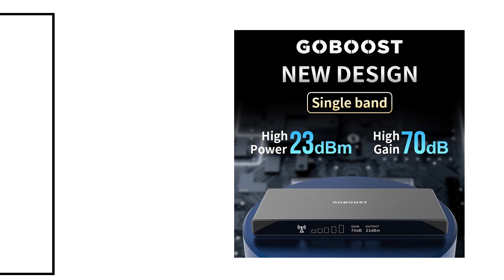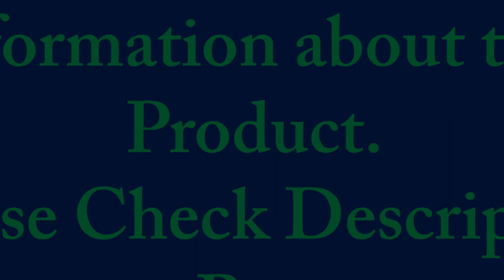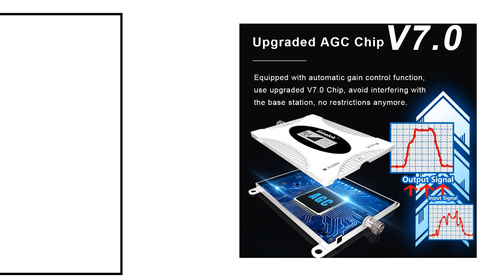TOP 5 Best Cell Phone Signal Booster Review 2024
1. GOBOOST Dual Band Signal Repeater 2G 3G GSM 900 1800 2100 Cellular Amplifier CDMA 850 LTE 4G 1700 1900 MHz Cell Phone Booster B3

2. lintratek B28 LTE 4G Signal Booster 700 Cellular Amplifier Mobile cell phone 4G Band 28 Repeater internet 700MHz AGC Cellphone

3. GOBOOST Cell Phone Signal Booster For 2G 3G CDMA 850 UMTS 2100 Repeater LTE 4G 2600 AWS 1700 PCS 1900 MHz Cellular Amplifier Kit

4. GOBOOST 2 Band Signal Booster 2G 3G GSM 900 850 DCS 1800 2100 Cellular Amplifier LTE 4G AWS 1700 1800 PCS 1900 MHz Repeater Kit

5. GOBOOST Cell Phone Signal Booster for Home Band 28 Cell Phone Cellular Amplifier Boost Voice & Data Improve 4G LTE Signal 700MHz